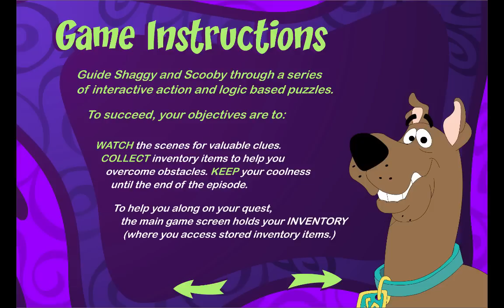Scooby Doo Pirate Ship Of Fools - Scooby Doo Games - yourchannelkids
Scooby Doo - Pirate Ship of Fools - Watch the scenes for valuable clues and collect inventory items to help Scooby and Shaggy in their quest, and of course keep your coolness until the end of the episode to uncover the mysteries of the ship. Enjoy!